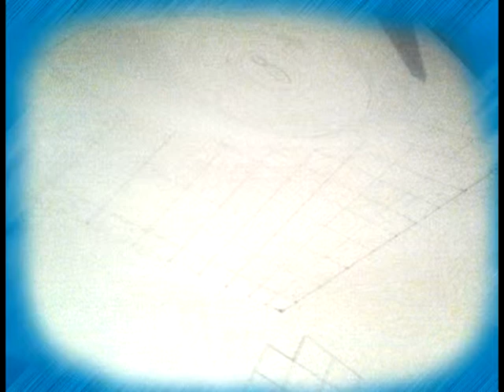video mi arte